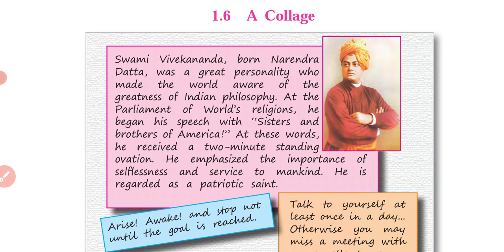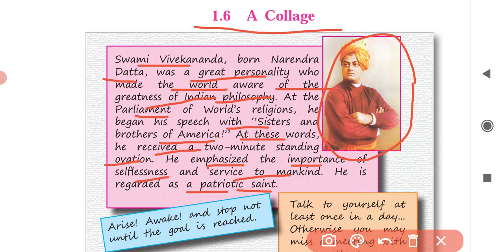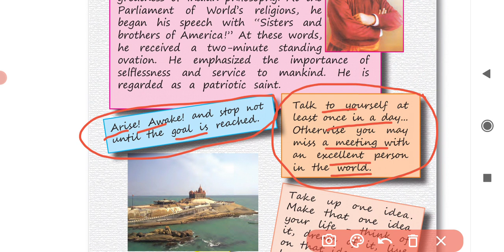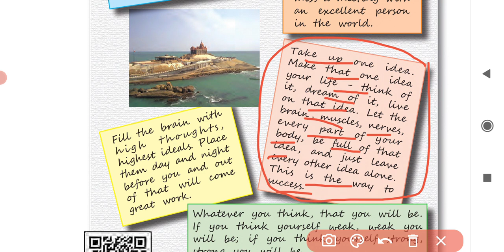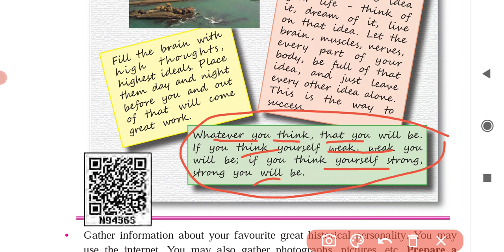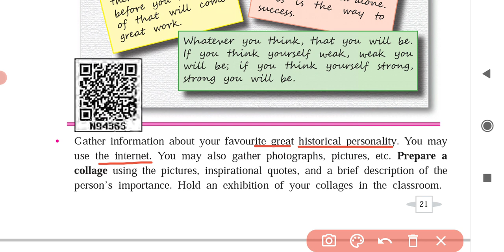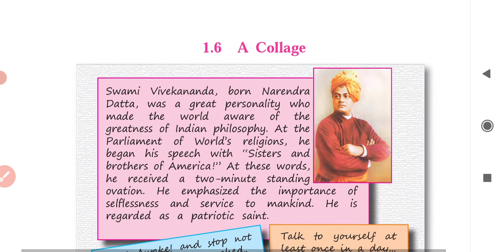A Collage Std 7 Explanation in English